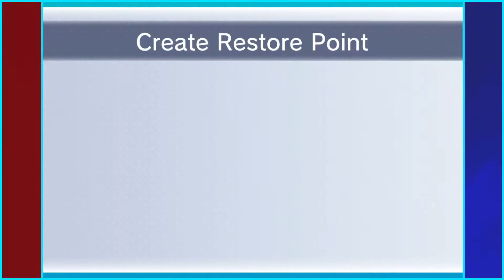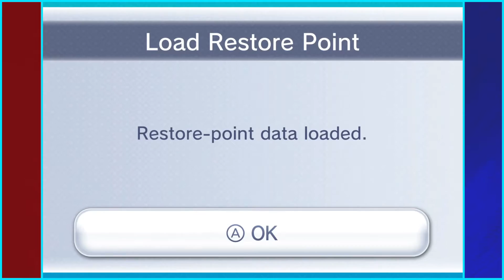Articuno is the most comically overpowered Pokemon in Mystery Dungeon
On my quest to use this channel to record footage for main channel videos i won't be making in the near future, i reached Pokemon Mystery Dungeon Red Rescue team, yeah that's about it, gonna Psyduck all over these fools.